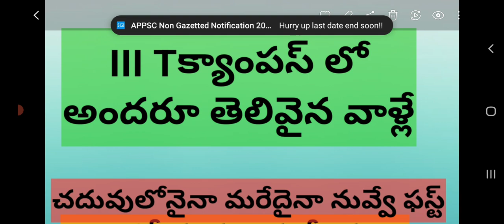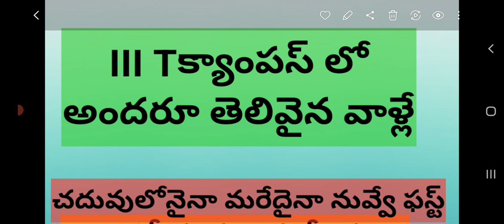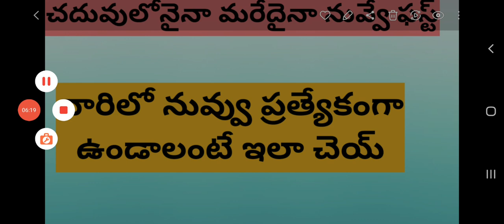..# క్యాంపస్లో స్టూడెంట్ గా ఎలా ఉండు